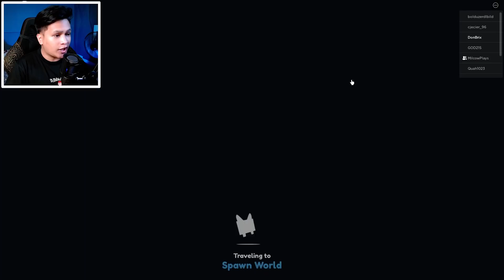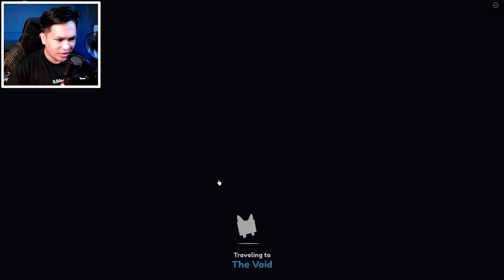Pet Simulator X - ROBLOX - 10x HELLISH AXOLOTL SA NEW OCEAN UPDATE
1LIKE 👉 1Robux
-Tags-
donbrix
roblox
tagalog